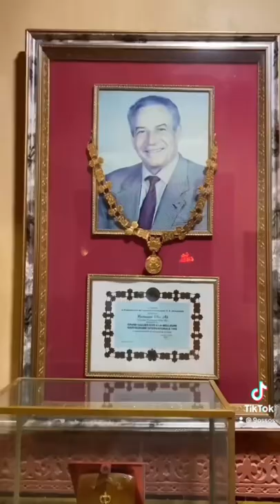📍Chez Ali, Palmeraie, Marrakech.